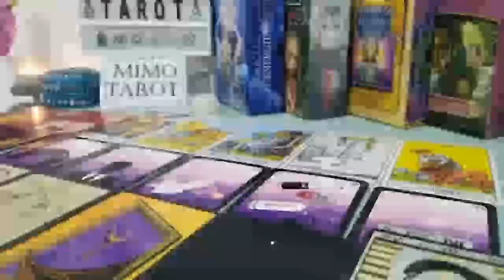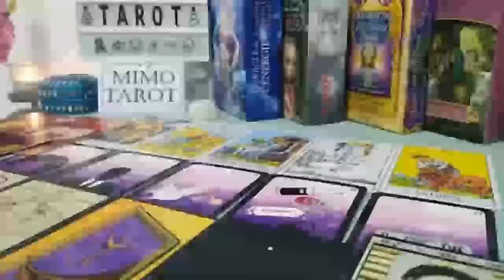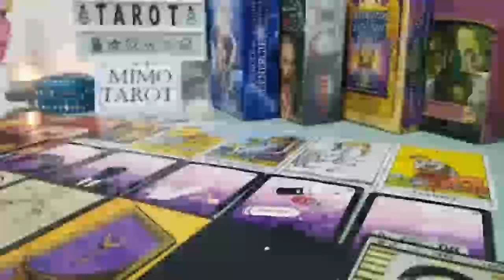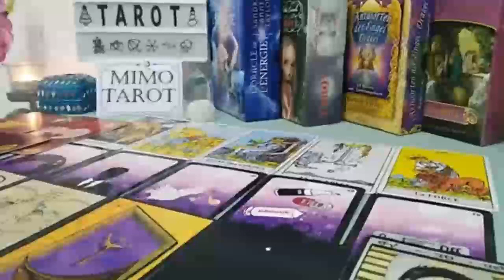TAURUS TAROT LOVE READING, YOU ALREADY KNOW WHY THIS PERSON IS BEING THAT WAY